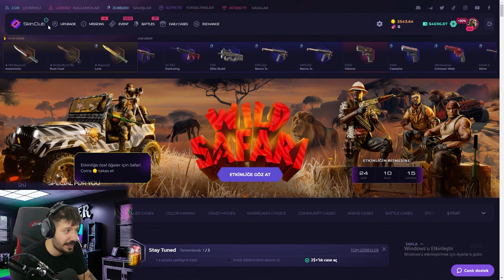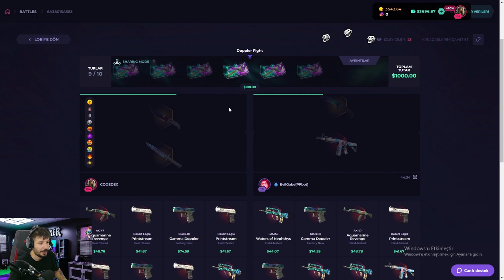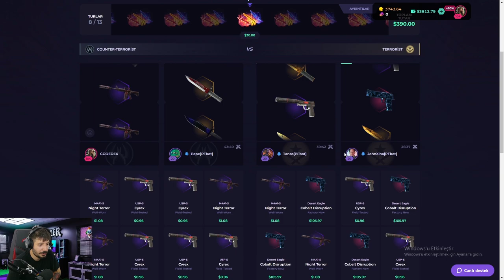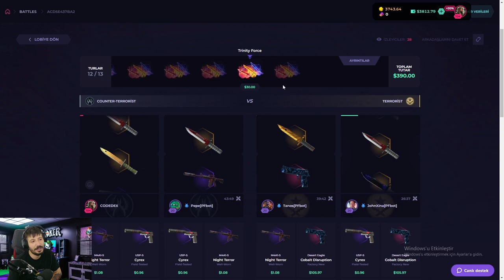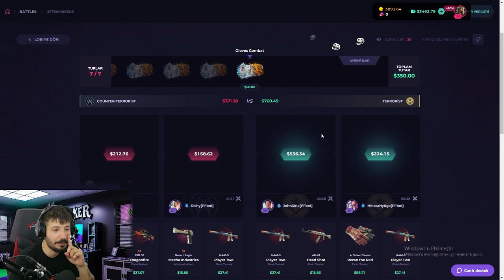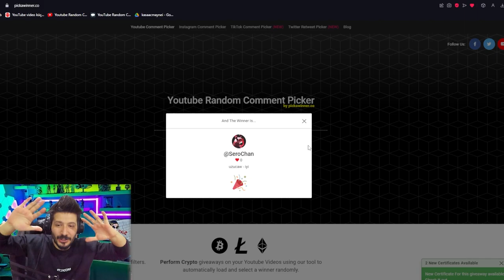UCUZ KASA 2000 DOLAR BAYONET KATLATTI Skinclub Promo Code 2024